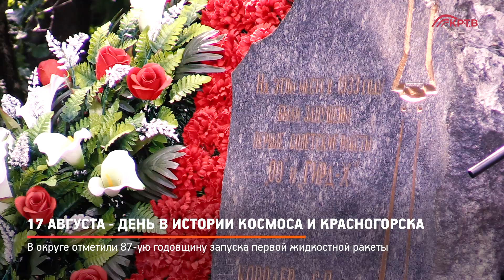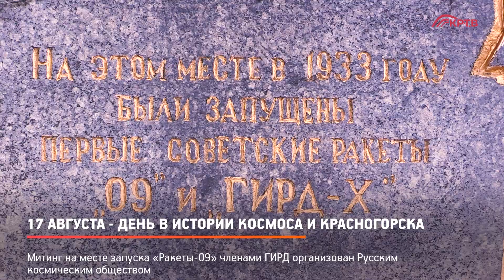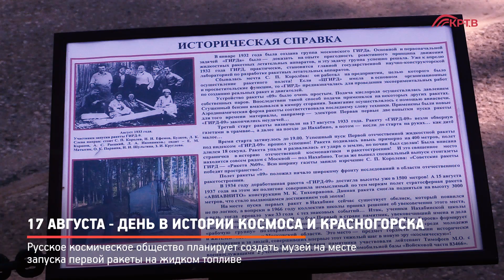КРТВ. 17 августа - день в истории космоса и Красногорска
В округе отметили 87-ую годовщину запуска первой жидкостной ракеты